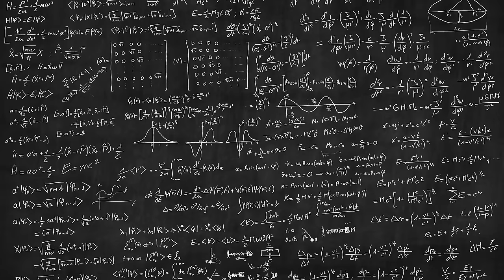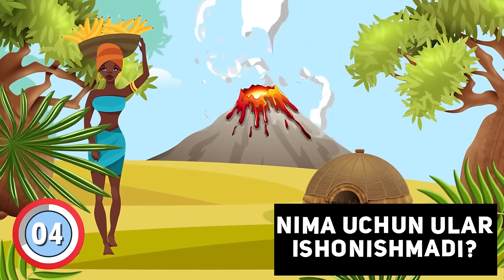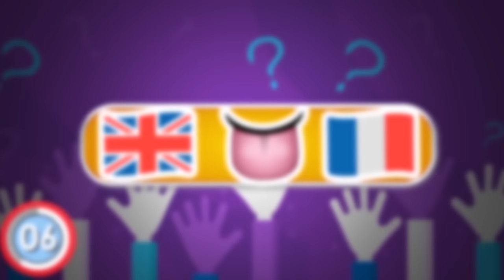KIM ZAHARLADI? MIYA FAOLIYATINI YAXSHILASH UCHUN AJOYIB SAVOLLAR